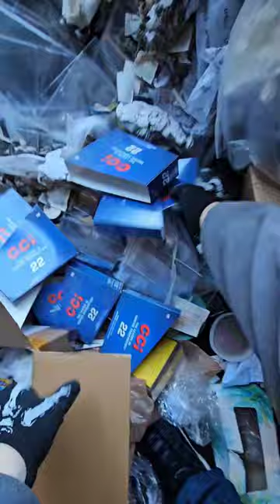Dumpster was full of bling 🤯